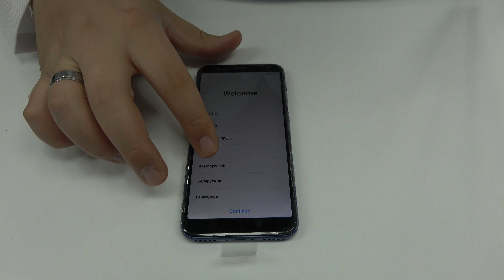Desmontar Meizu M8c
❤️ Conviértete en un EXPERTO Cursos GRATIS y Herramientas Profesionales.
✅ Fundas de CALIDAD
✅ Novedad Hydrogel

 Desmontaje total Meizu M8c. En el siguiente video tutorial que te presentamos  a continuación te explicamos las herramientas que necesitarás y todo lo que tienes que hacer, paso a paso. Para continuar  con el desarme, antes de todo, tenemos que apagar el dispositivo.
 Si quieres abrir cualquier Meizu M8c o reemplazar cualquier componente de esta gama sigue nuestro canal. Tienes a tu alcance mas de 750 videos para reparar y desmontar cualquier teléfono móvil.